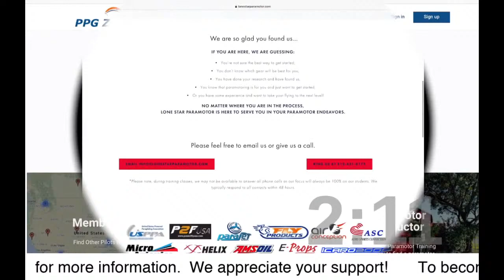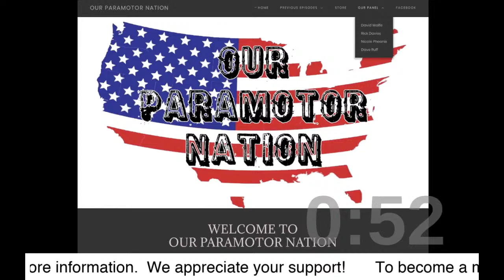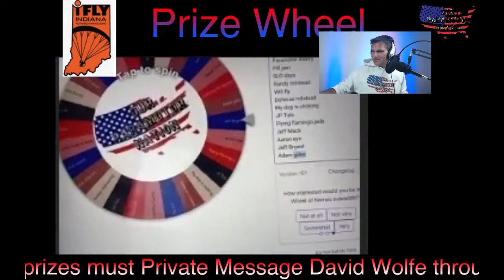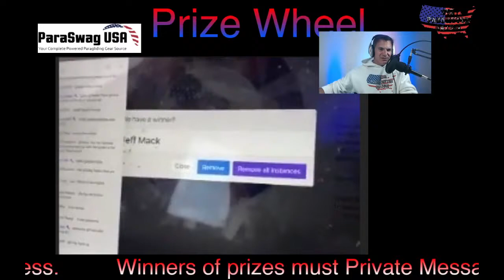Our Paramotor Nation - Blaise Brogan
Blaise is an amazing Paragliding and Paramotoring pilot as well as an instructor in the UK.  He has a wealth of knowledge and stories he can share. He can also bee seen on his YouTube channel BlaisieinSky

I am a host for Our Paramotor Nation, a weekly show each Sunday night at 9:00​ ET on right here YouTube interviewing some of the most well know pilots in the United States and occasionally from around the world.  The links to each show along with a lot of other very valuable information can be found

PPG Zone -www. PPGZONE.com

 🇺🇲 I am a big supporter of Resurgence PPG.  🇺🇲
Please take a look at their website and consider giving them your support as well.

Where I have trained 🏫

 🎥 Video equipment I am using 🎥